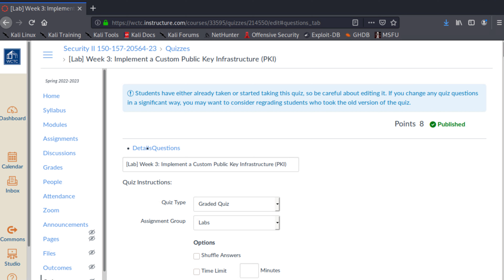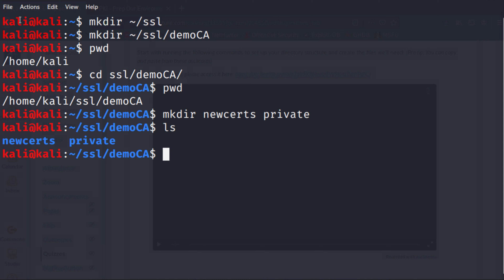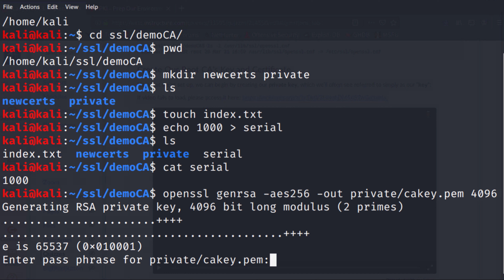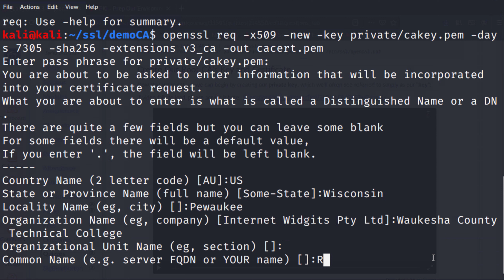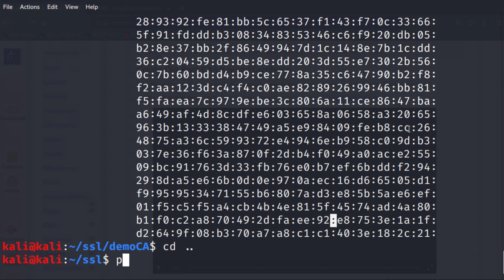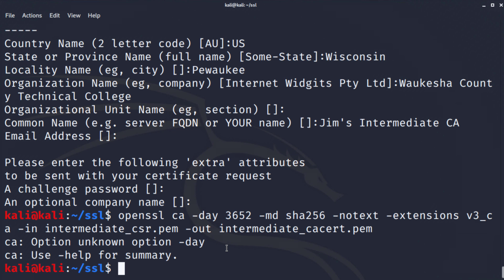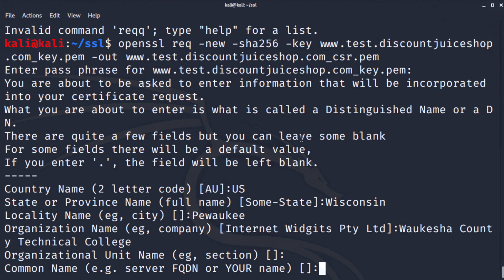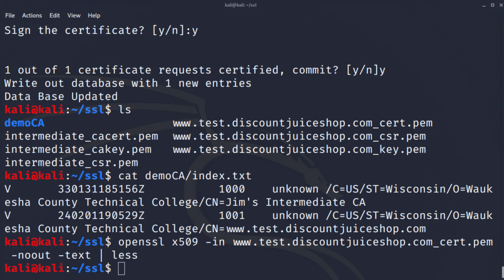Implementing a Custom Public Key Infrastructure (PKI)